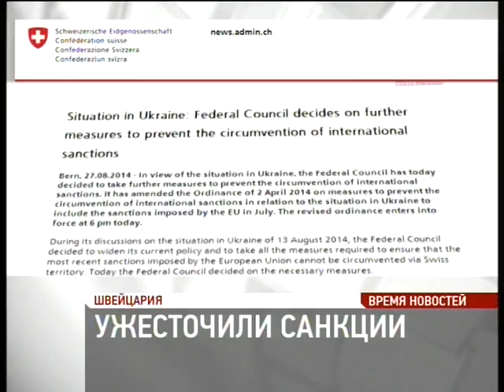Время новостей - 27.08.2014